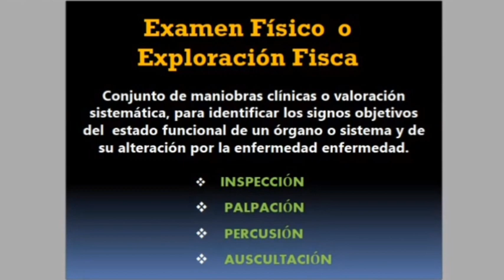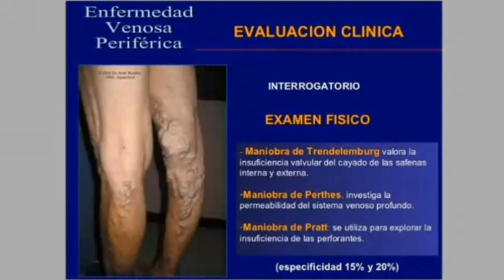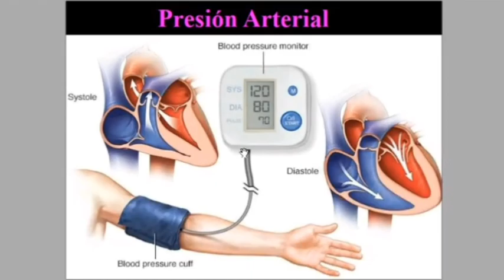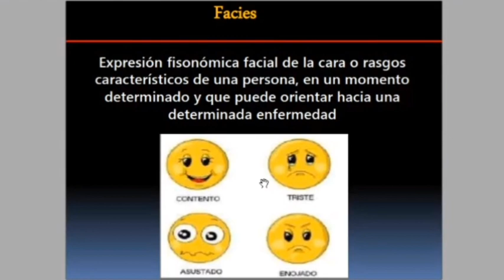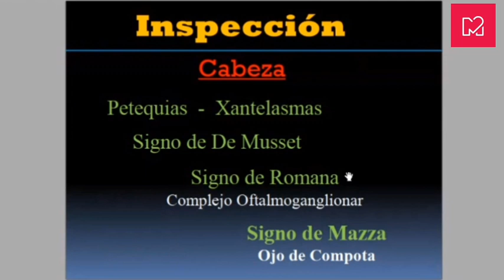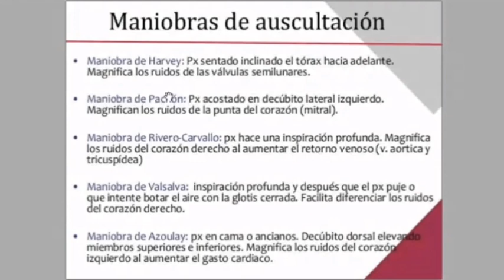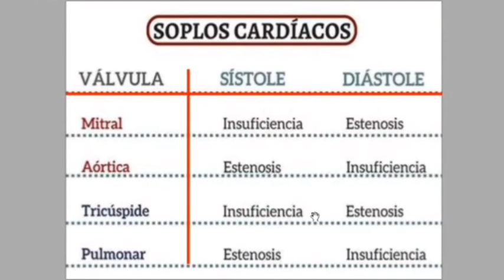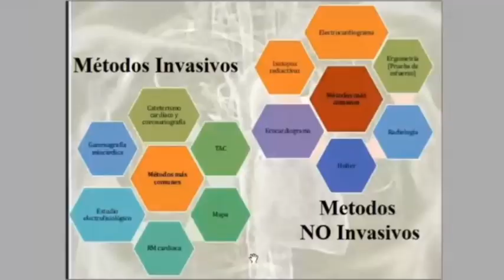3ro-Teorica- Semiologia Cardiovascular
Dr. Quiroga